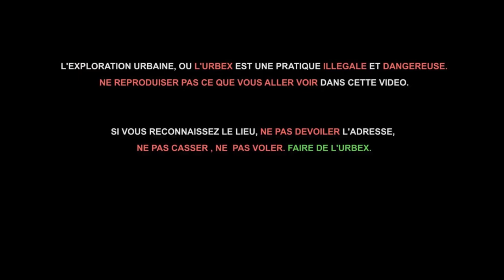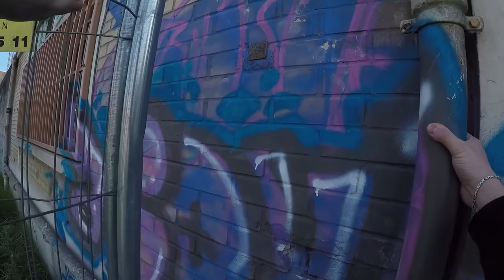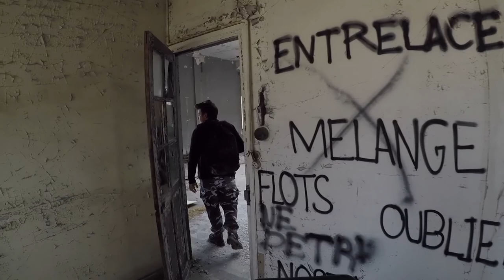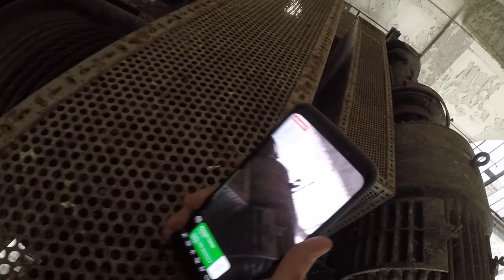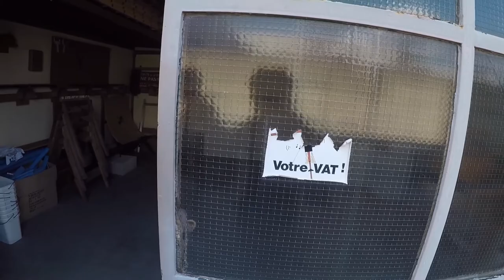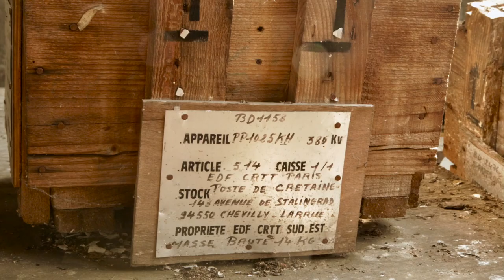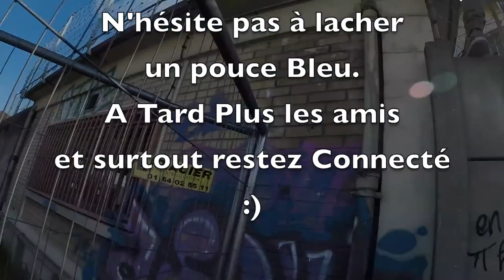[URBEX]► Usine Abandonnée